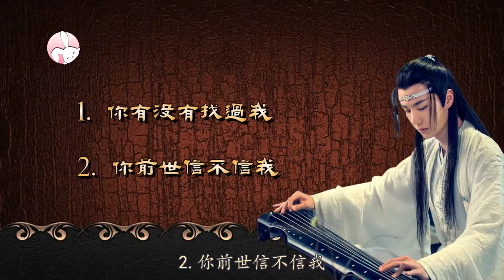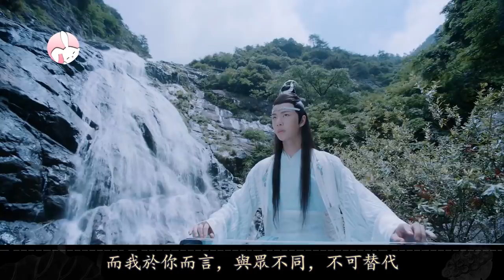Eng Sub🐰影評🦁【分析】魏嬰對藍湛的情感（下重生篇），是知己情還是愛情？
腾讯视频。

抱歉景仪的名字打错了，发现的时候已经上传，请大家海涵！

簡體中文名：陈情令
繁體中文名：陳情令
英文名：The Untamed
泰文名：ปรมาจารย์ลัทธิมาร
韓文名：진정령
越南名：trần tình lệnh
製片地區：中國大陸
類型：大陸劇、陸劇、古風、江湖、仙俠、耽美、古裝、愛情、武俠、基友、觸碰、Chinese drama
出品公司：企鵝影視、新湃傳媒
導演：鄭偉文、陳家霖
主演：肖戰、王一博、宣璐、于斌、劉海寬、汪卓成、朱贊錦、王皓軒、孟子義、 紀李
人物：魏​​無羨、魏嬰、藍忘機、藍湛、江厭離、溫寧、藍曦臣、江澄、金光瑤、薛洋、溫情、聶懷桑